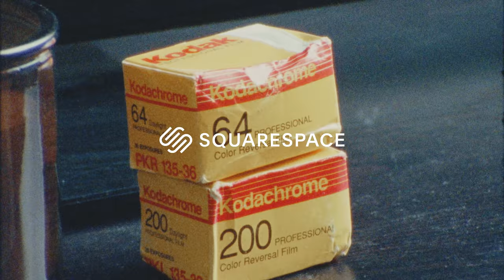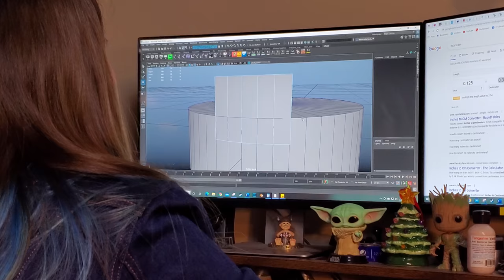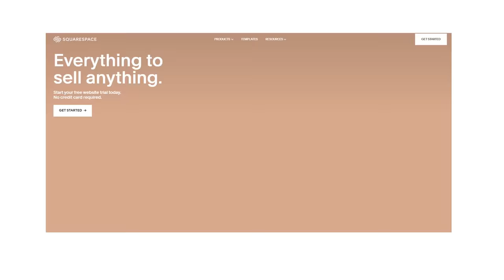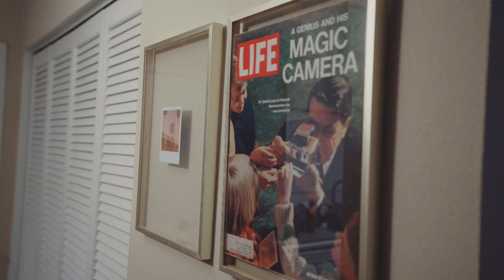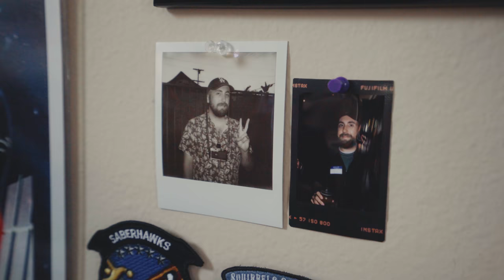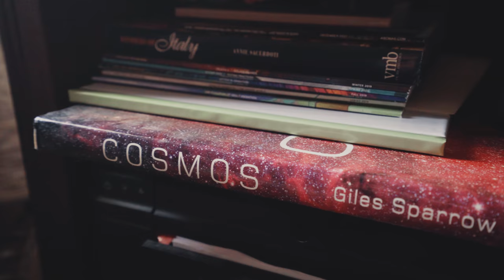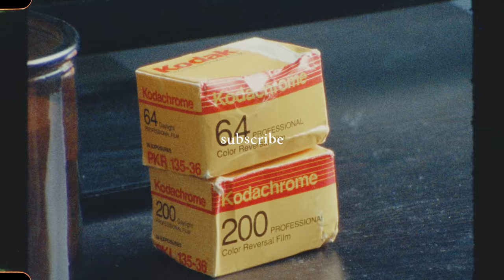updates + home office tour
Jason delivers a half-assed office tour and update video.

Instayams: @50_shades_of_jason